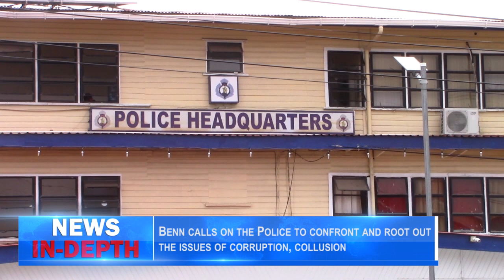Benn calls on the Police to confront and root out the issues of corruption, collusion